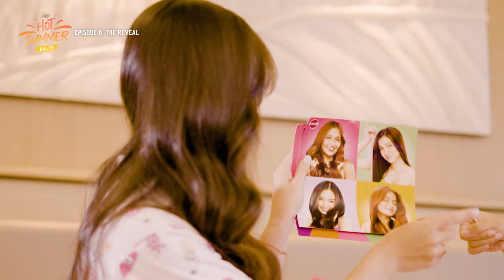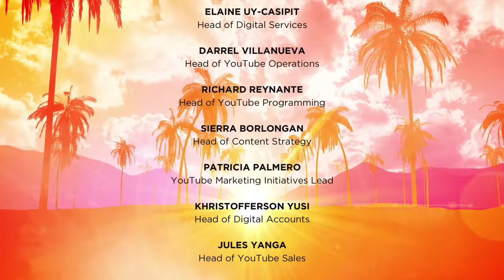Star Magic Hot Summer | Episode 6: The Reveal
A Hot Summer shoot you don’t wanna miss! Plus our Stars talk about body positivity and the 30 years of Star Magic.